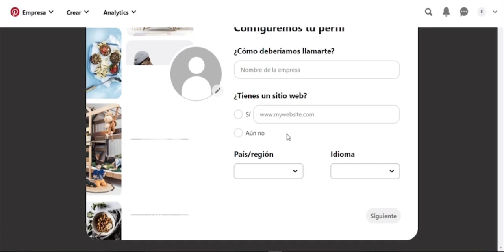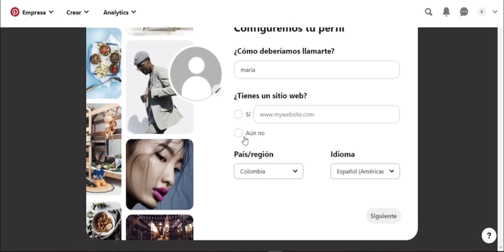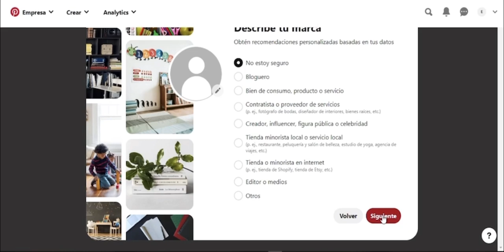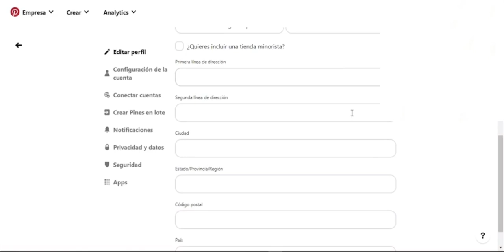Guía Completa para Crear un Perfil Profesional en Pinterest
En este video, aprenderemos a crear y configurar un perfil empresarial en Pinterest, paso a paso. Alejandra Caicedo nos guiará por el proceso de registro, configuración de la marca, y las opciones de publicidad, todo de manera intuitiva y sencilla. Ideal para aquellos que quieren comenzar a usar Pinterest para su negocio de manera efectiva.

Capítulos
- 00:00 - Introducción y registro en Pinterest
- 01:04 - Ingreso de información básica y selección de categoría
- 01:55 - Definición de la marca y categorías de usuarios
- 02:34 - Opciones de publicidad en Pinterest
- 03:14 - Configuración final y exploración de la plataforma

¿Listos para comenzar a aprovechar el poder de Pinterest para impulsar su negocio?
Crear un perfil es solo el primer paso hacia el éxito. Si quieren aprender más estrategias para ganar dinero en línea utilizando Pinterest, contáctennos por [WhatsApp] o [Skype] Aunque estas técnicas fueron desarrolladas hace algunos años, siguen siendo igual de efectivas hoy en día.